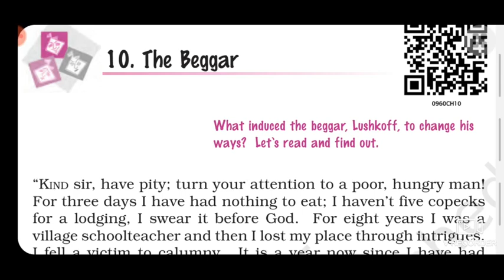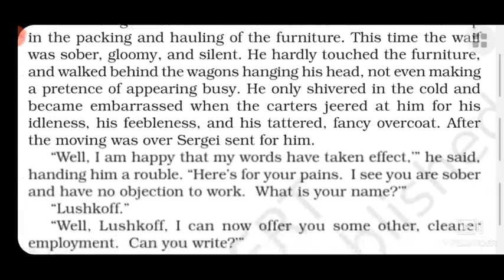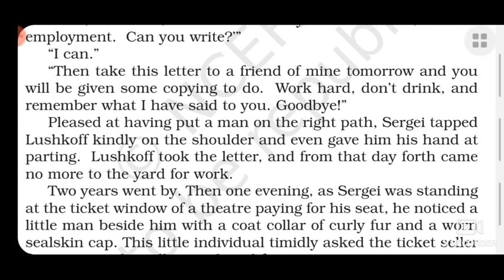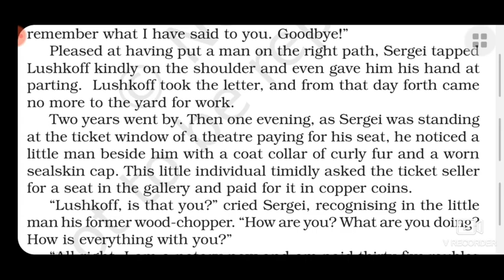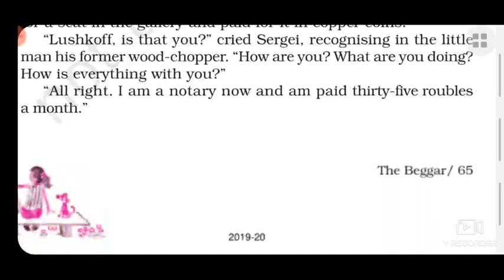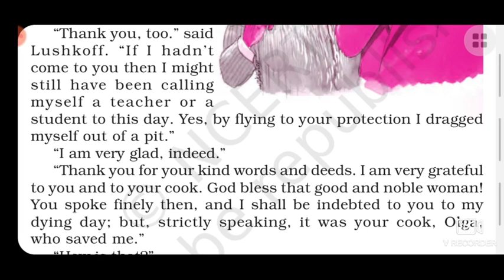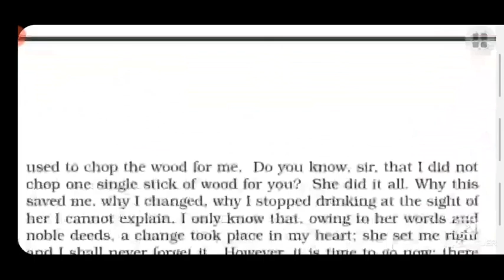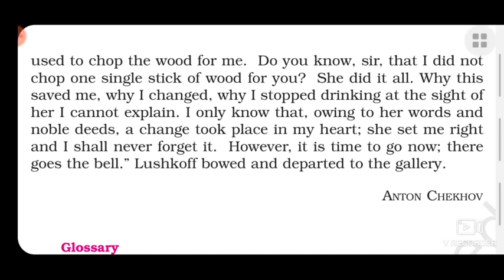The Beggar Class-9 Chapter-10 ( Part-2 ) English Supplementary Reader Ncert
All chapters of the Class 9th  Moments Supplementary Ncert book given below